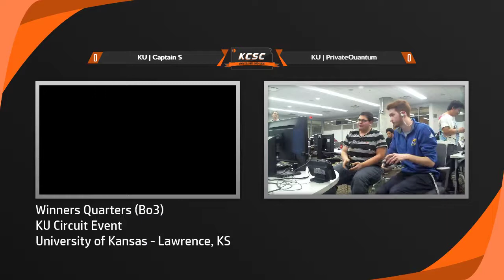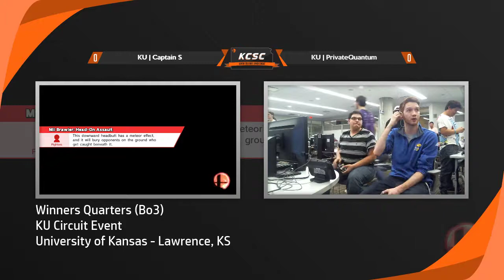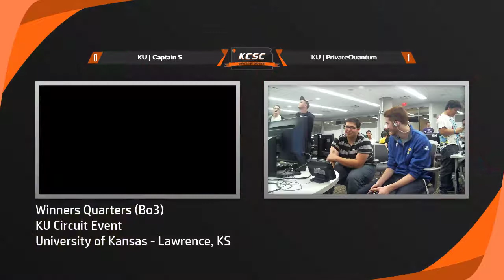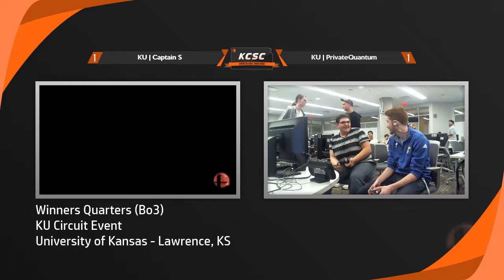KCSC @ KU - Winners Quarters - KU | Captain S (Captain S) vs KU | PrivateQuantum (Bayonetta, Sheik)